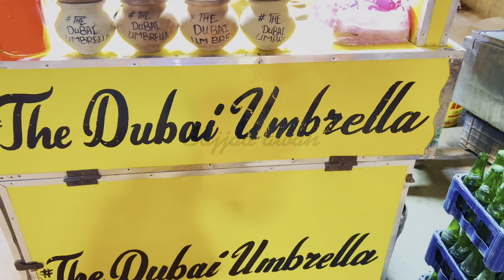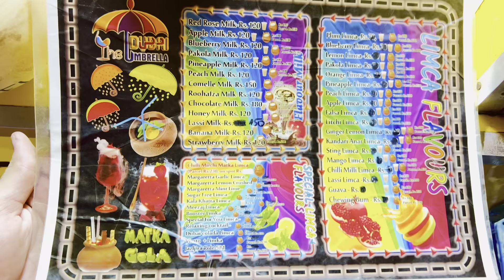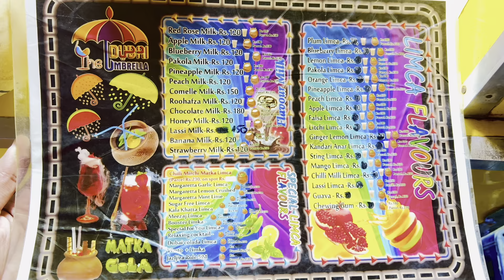Mirchi Matka Soda Drink | Limca Drink | Burns Road Food Street Karachi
Hey, I'm Sajjad Awan! I'm documenting my life and travels through my videos here on youtube.